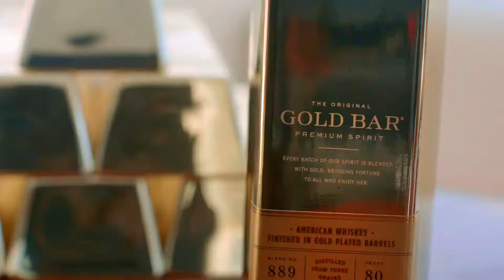Sean Paul 1080p Body ft Migos turner TV